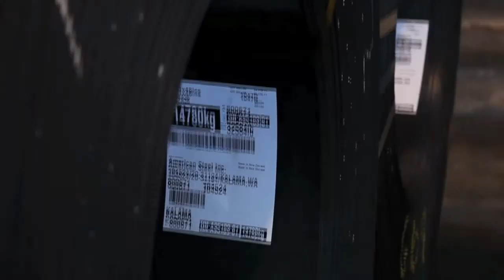New Zealand Steel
New Zealand Steel is a major contributor to the country's economy: C3's services are critical to meeting their market demands. Agreed KPI's have continued to set the bar higher, assuring New Zealand Steel of superior service flexibility, quality of product care, and operational efficiency — often 24 hours a day.